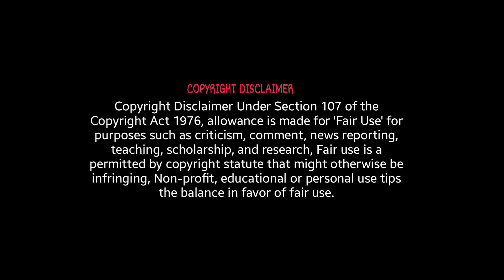రాకేష్ మాస్టర్ నీ డబ్బులు అడ్గతానికి కారణం అదే | LAXMI AMMA | RAKESH MASTER WIFE | RUDRA STUDIOS